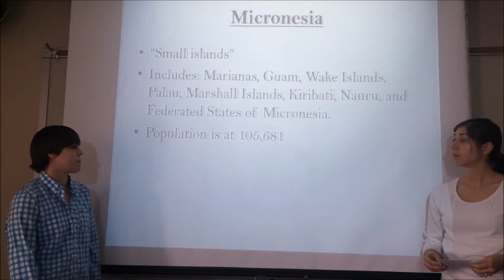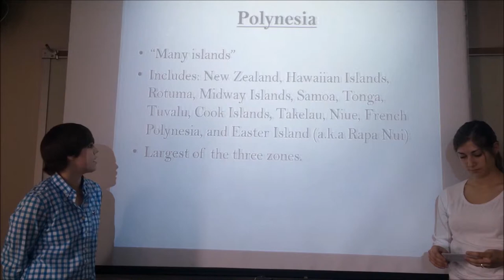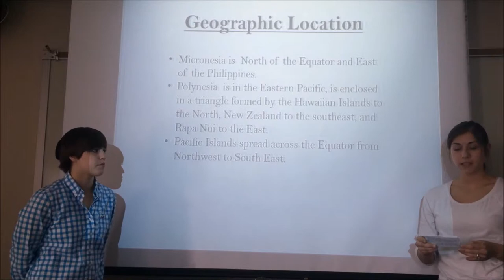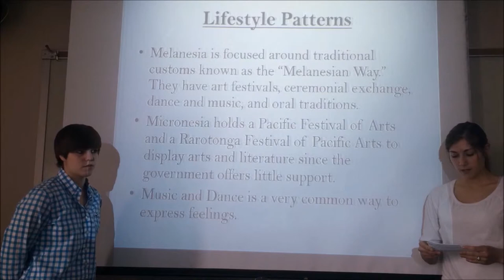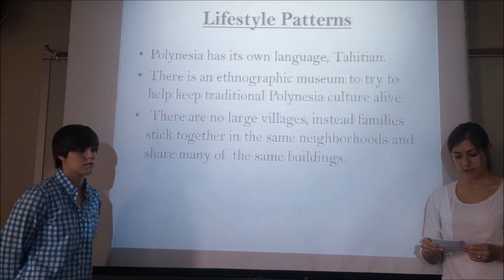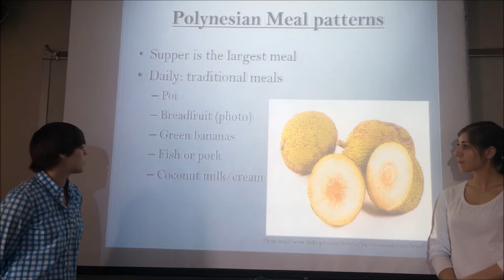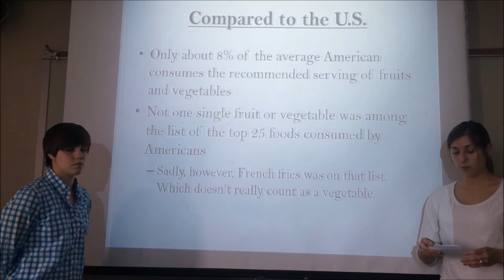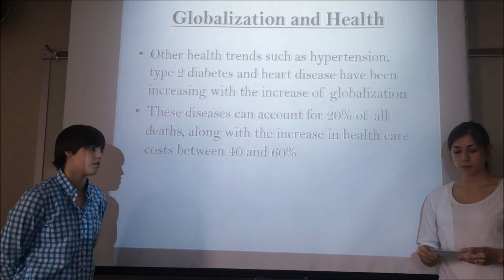Pacific Islanders Project